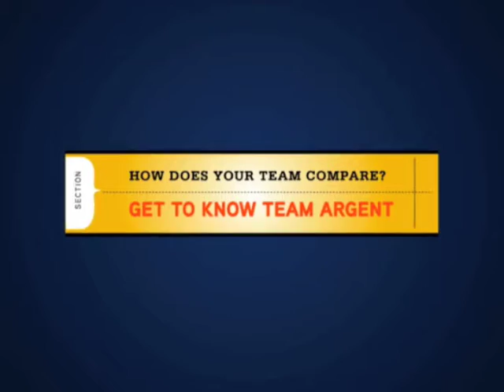Argent Mortgage - "Trade Show Video - POD 2"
This is the second of the three pods and my favorite. I think this is the strongest of the three - mostly due to the fact this actor could convincingly deliver his lines (the large amount of sports footage didn't hurt).